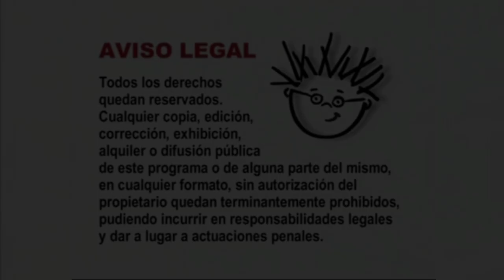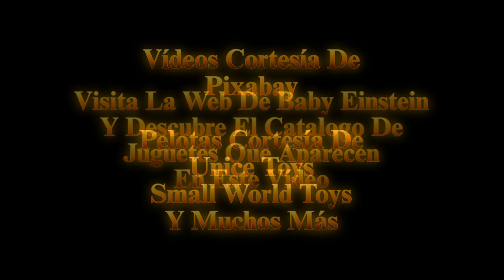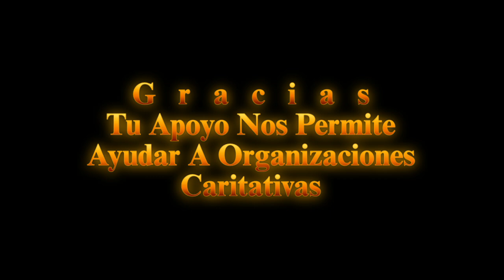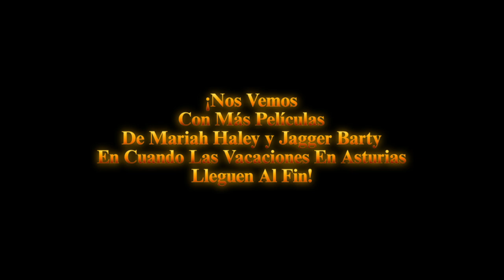Mariah Haley y Jagger Barty 2 Fiesta En La Piscina 2024 DVD